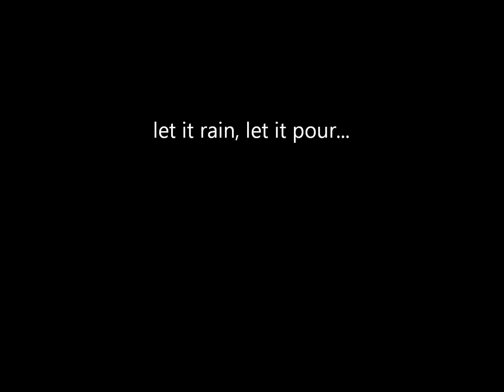i think it's going to rain today ( one take cover ).wmv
no copy right violations intended, i do not own the music used, for pure viewing purpose only..  This song is a beauty although the melody is not "pop" and the lyrics..what can i say..it's a pleasure to sing this...